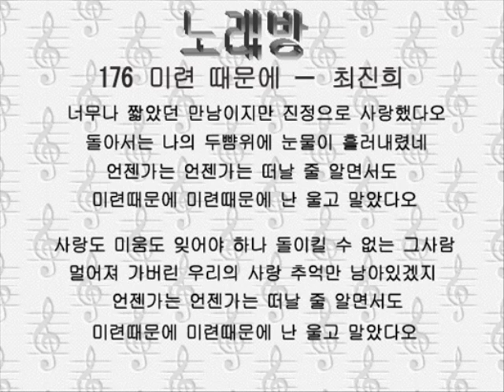176ミリョン テムネ 미련때문에－최진희